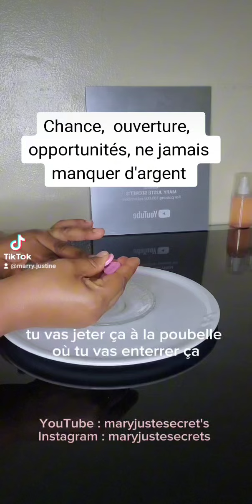Chance, ouverture, opportunités , ne jamais manquer d'argent.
Edité par YouCut par YouCut par YouCut vous ici 👉pour plus d'astuce.
🔸Cette astuces est naturels et très très efficaces pour attirer les clients  dans vos différents lieux de service.